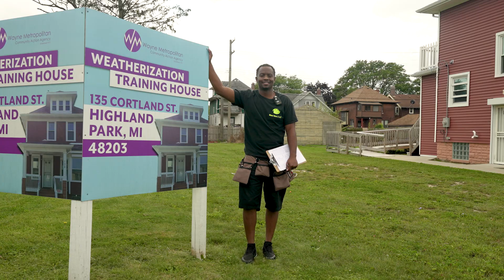Client of the Year 2023 - Darryl Oliver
Meet Darryl Oliver, who is an Energy Auditor, and who completed Wayne Metro's HEAT program.